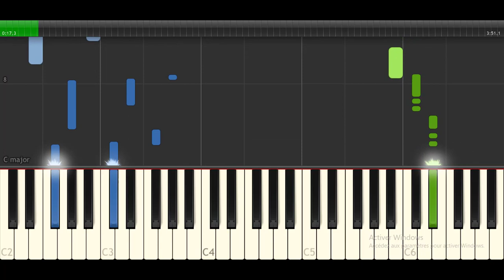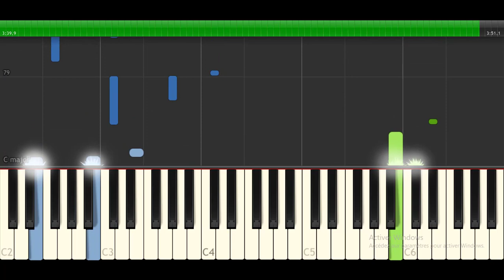WEJDENE x NEJ - BABY BOO (Piano Tutorial)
Piano Tutorial de WEJDENE x NEJ - BABY BOO